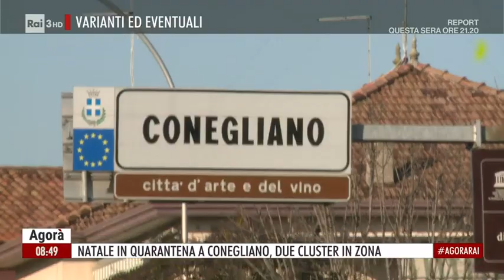Conegliano, focolai prenatalizi - Agorà 20/12/2021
- Natale in quarantena a Conegliano, due cluster in zona